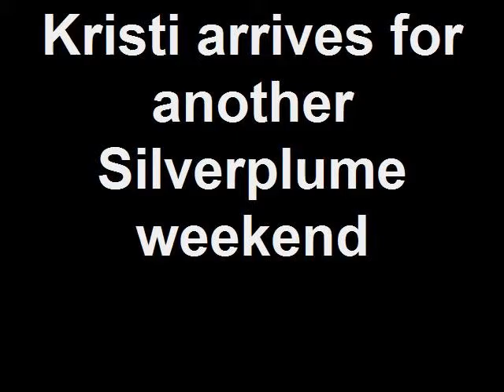Kristi Arrives for an Action Packed Silverplume Weekend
Kristi is my dogs' breeder, and her puppies always remember her, no matter what.  She came for a long weekend, and the dogs were happy to see her!